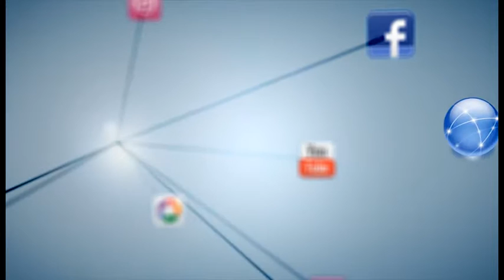Agent d'entretien en climatisation